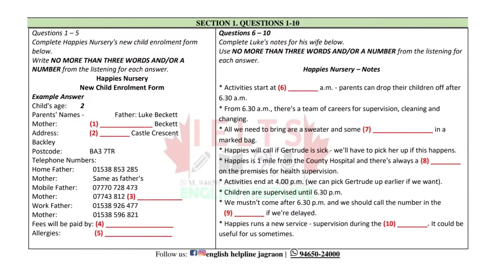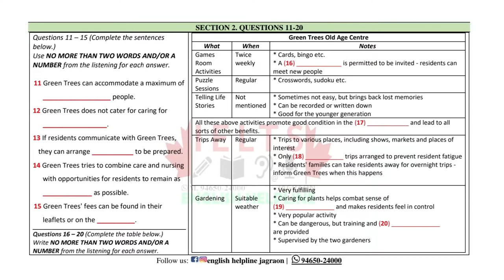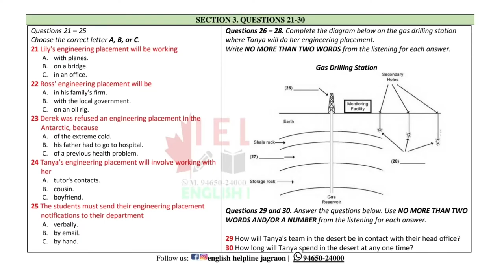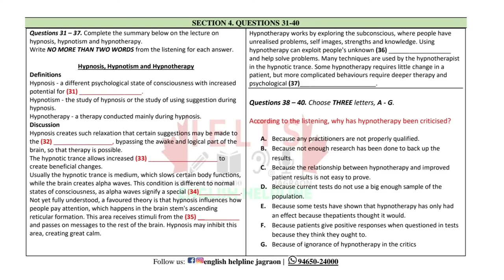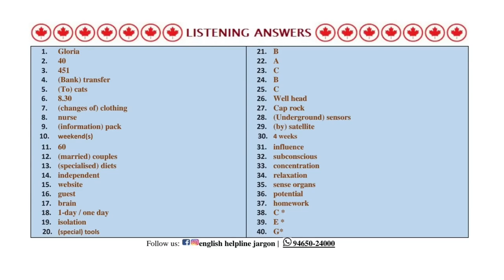listening 7A13L Happies nursery new child enrolment form